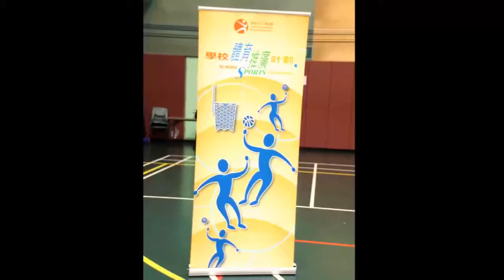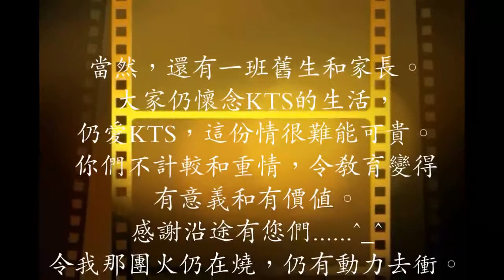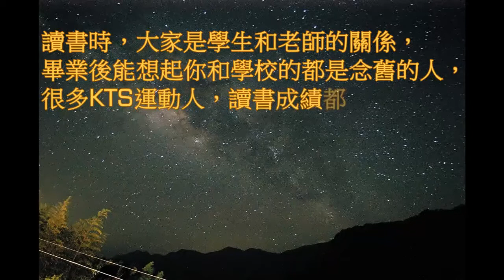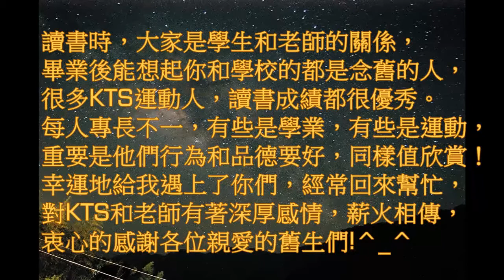2015-16 KTS田排籃特輯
KTS運動人...加油啊